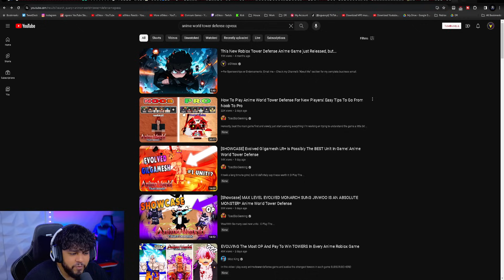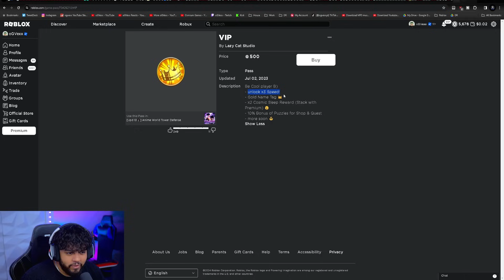My FIRST Time Playing Anime World Tower Defense!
Roblox Anime World Tower Defense! New Anime Game Update.